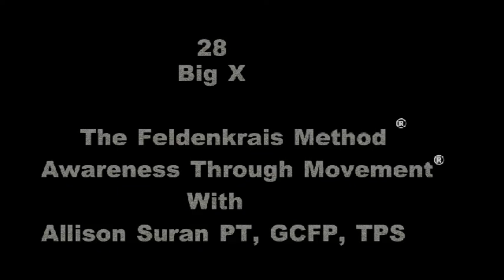28-Big X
28-Big X.  This is a Feldenkrais Method® based Awareness Through Movement® lesson by Allison Suran PT, GCFP, TPS.